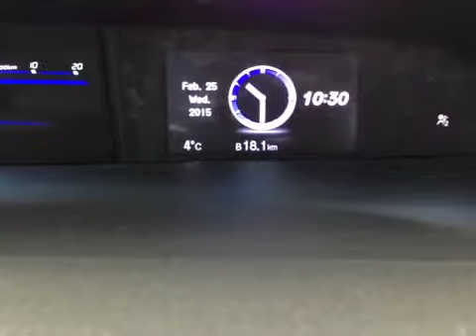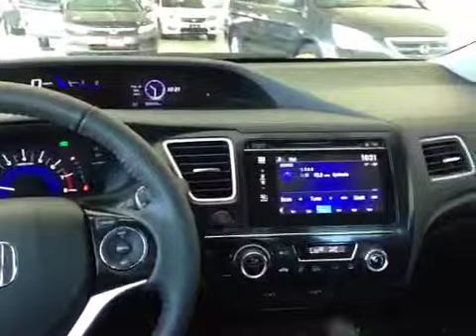2015 Honda Civic Sedan EX Auto | Whitby Oshawa Honda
This is a 2015 Honda Civic Sedan EX Auto with A/T transmission Black[Crystal Black Pearl] color and Black interior color.  This video is recorded and uploaded by cDemo Mobile Inspector